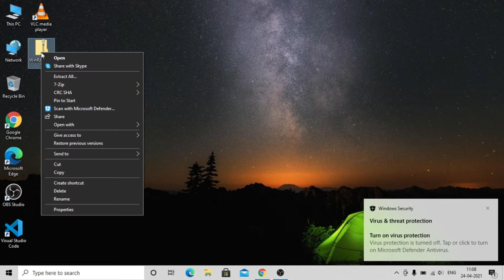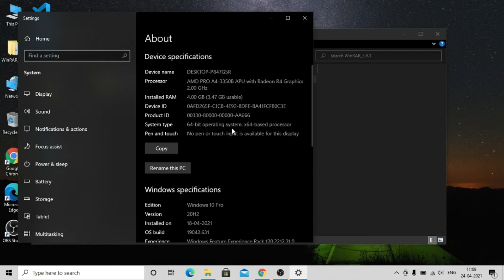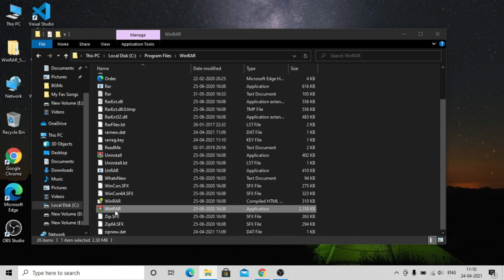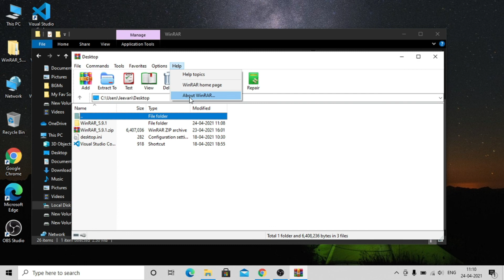How to download and install WINRAR And Activate for free | STM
This video tells you about how to download and install and activate WinRAR for free

WinRAR ,free WinRAR, Activate WinRAR STM | Soul Tech Monsters